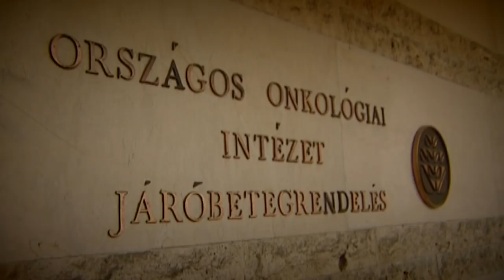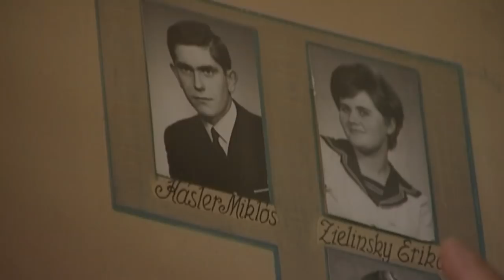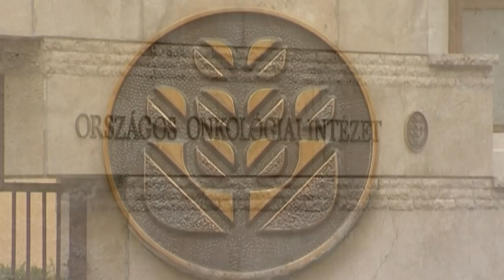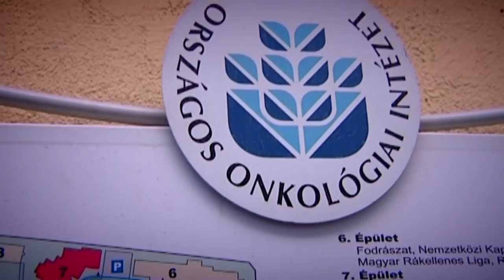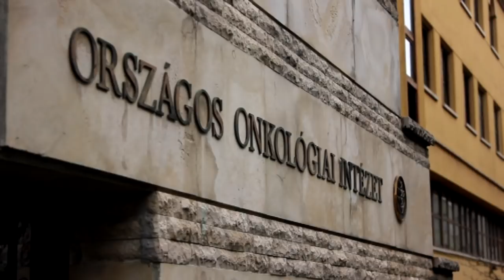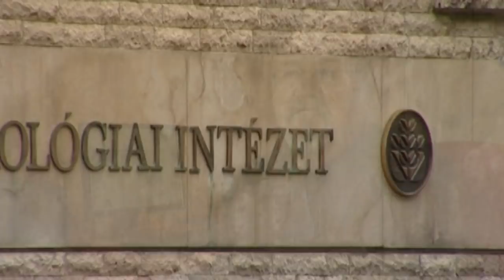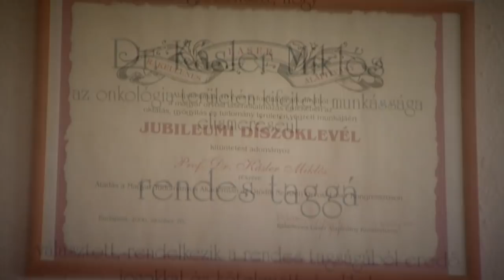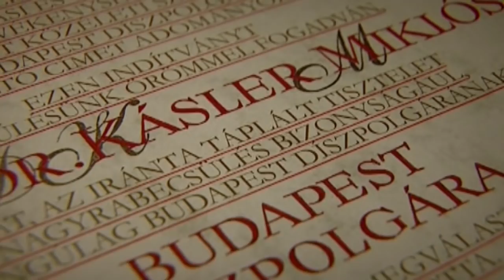"Ember lenni, mindig..." Prof. Dr. Kásler Miklós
"Legnagyobb cél pedig, itt, e földi létben, ember lenni mindég, minden körülményben" - írta Arany János, s ugyanez a hitvallása Dr. Kásler Miklós professzornak, az Országos Onkológiai Intézet főigazgatójának.
Életéről, munkásságáról vall nézőinek e portréfilmben.